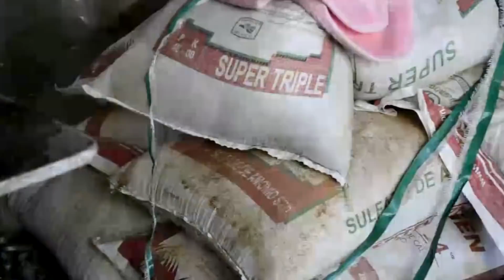Casa del estudiante tamaulipeco inicia su segunda etapa